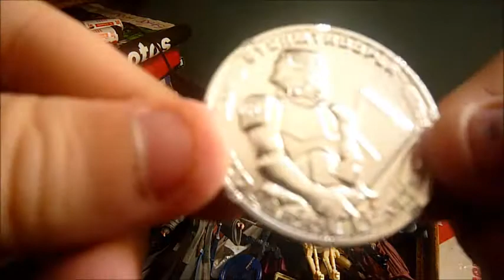Contest package unboxing form SI FI